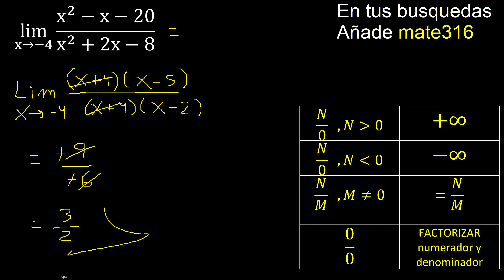Lim (x^2-x-20)/(x^2+2x-8) . Limite de funciones , caso 0/0 indeterminado